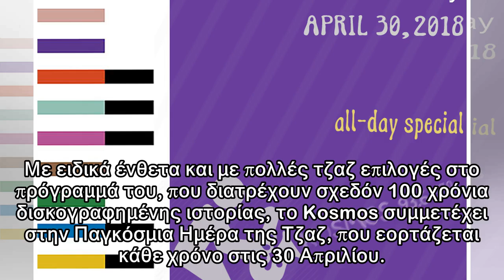Παγκόσμια Ημέρα της Τζαζ - Ένα jazz all day special στο Kosmos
Με ειδικά ένθετα και με πολλές τζαζ επιλογές στο πρόγραμμά του, που διατρέχουν σχεδόν 100 χρόνια δισκογραφημένης ιστορίας, το Kosmos συμμετέχει στην Παγκόσμια Ημέρα της Τζαζ, που εορτάζεται κάθε χρόνο...